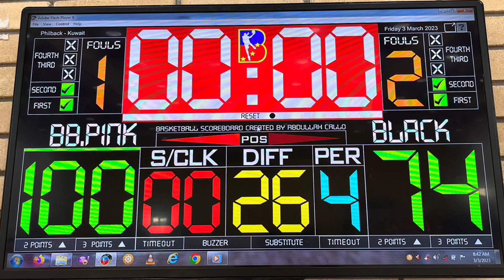Ep 749 BLACK vs BB PINK | 03.03.2023